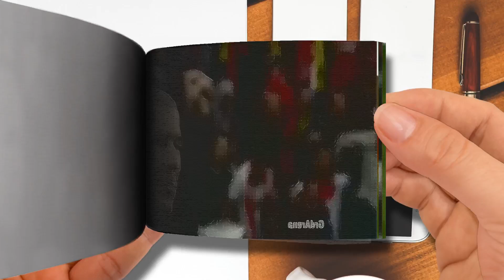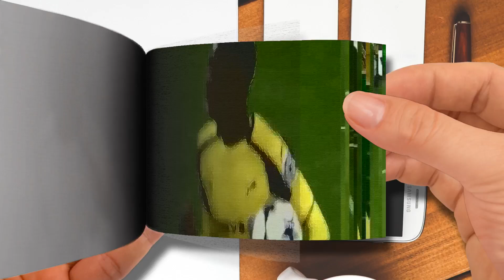Flipbook Borussia Dortmund Had a Nightmare After Kylian Mbappe's Performance In This Match Part 2